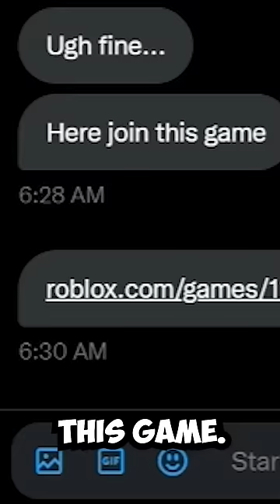Roblox CEO Gives Me FREE ROBUX!